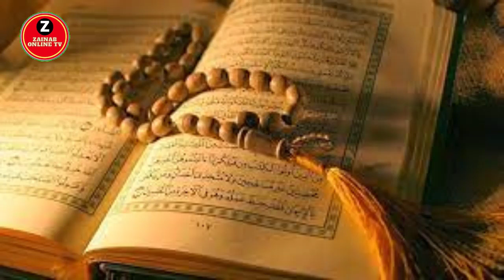MTAZAMO HUU WA QUR'ANI KUHUSU WENGINE KUWATAWALA WAISLAMU